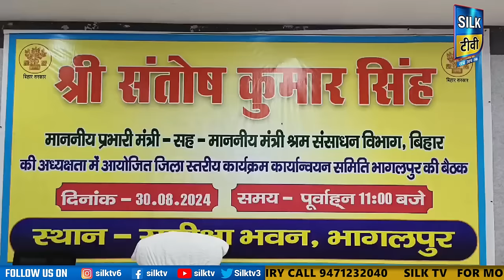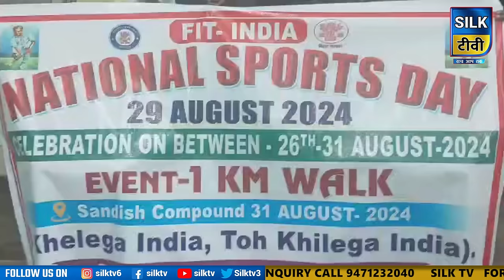SILK TV- जिले की खबरें एक साथ || 01 SEPTEMBER 2024